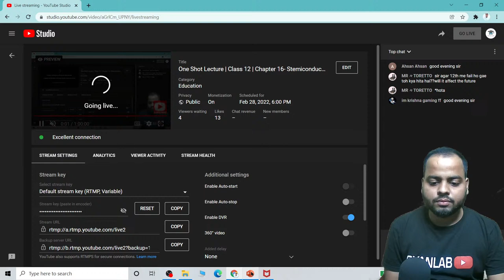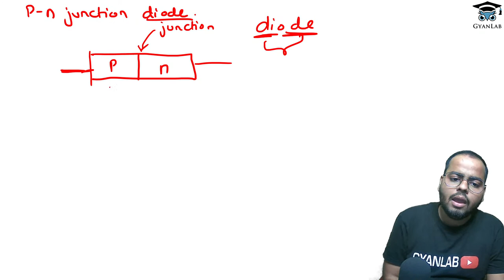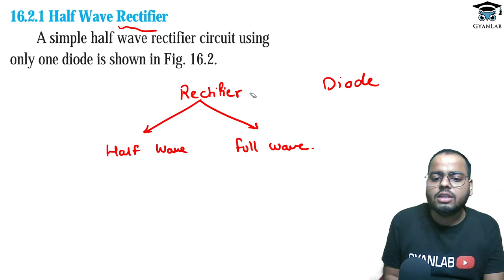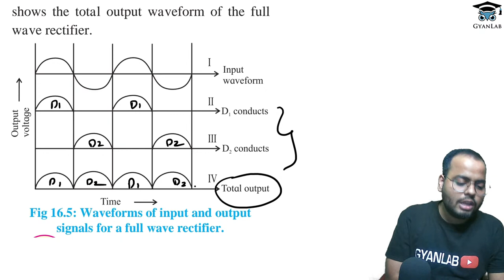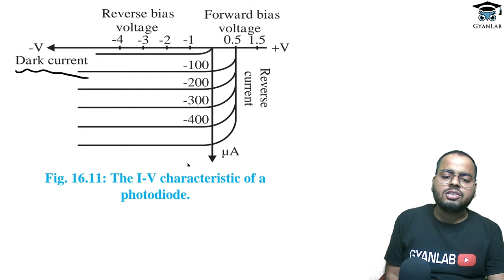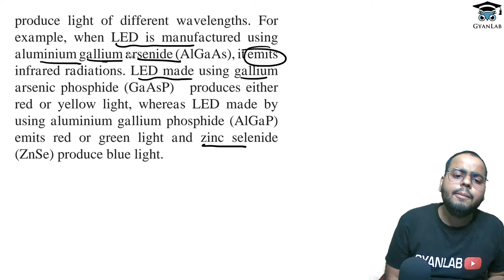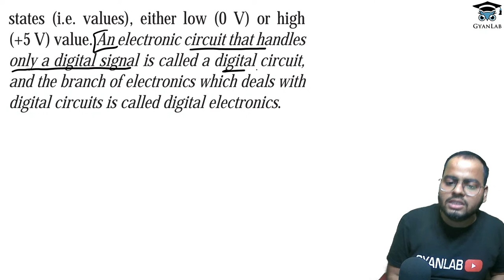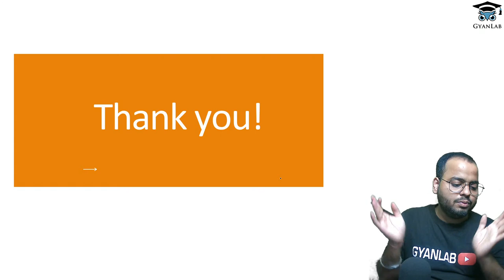One Shot Lecture | Class 12 | Chapter 16- Stemiconductor | Gyanlab | Ajay Patel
👇New Channel 😊

🛑 Gyanlab Ncert 🛑

👉 For free notes and latest updates join telegram group link given below

SEO-
 Dual Nature of Radiation & Matters one shot
oneshot lecture of chapter no 15 physics
one shot lecture of Dual Nature of Radiation & Matters
one shot lecture of physics